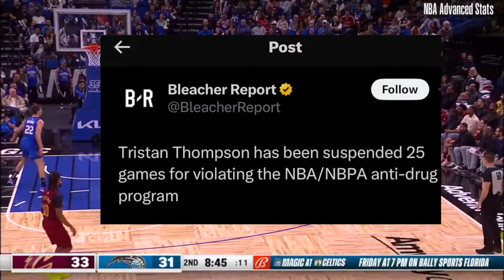Tristan Thompson Has Been Suspended For 25 Games! What Now? NBA Breakdowns, Cavs News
With Tristan Thompson taking the forced sabbatical, the Cavs options to replace him are scarce. What should they do? Who should they turn to?

Cleveland Cavaliers. Cavs News. NBA News. Cleveland. Cleveland Cavaliers news. Jimmy Butler. Miami Heat. Bam Adebayo. Damian Lillard trade rumors. Damian Lillard news. Miami Heat trades. NBA trades. Tyler Herro. Max Strus. NBA Finals. NBA Playoffs. NBA Tiers. NBA Rankings. NBA ranks. Philadelphia 76ers. James Harden. James Harden trades. Joel Embiid. MVP. Embiid. 76ers news. Heat news. Bucks news. Boston Celtics. Celtics news. Evan Mobley. Darius Garland. Donovan Mitchell. Jarrett Allen. Donovan Mitchell news. Donovan Mitchell contract. Basketball. ESPN. ESPN Cleveland. CLE. NBA. Jrue Holiday trade. Emoni Bates. Isaac Okoro. The Chasedown Podcast. Locked On Cavs. Across Cavaliers. It's Cavalier Podcast. Cavaliers Podcast. Cavs Podcast. Cavs Pod.